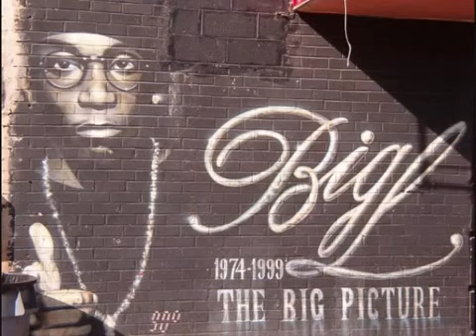**0:26+0:58+1:41+2:00?¿2:06! ♤=)1:05+1:34+1:40+1:49+2:14! 🍎🍏0:14+0:43+1:10+2:56i!
Select→Right Click→Copy→Paste↓
*0:21+0:34+0:55+1:29! ←1:05+1:34+1:40+1:49!→ 1:23+0:51+1:56+3:21!*
*1:10+1:19+0:43+0:59! ←0:37+1:37+2:43+1:43!→ 1:13+1:23+3:11+3:35!*

B !

Big L - Universal